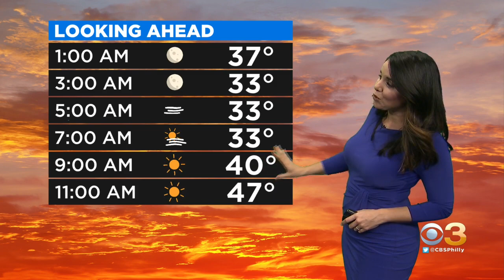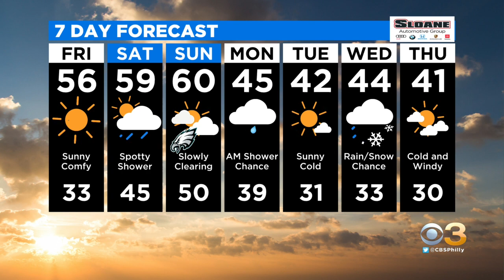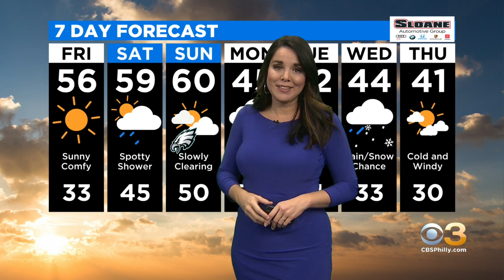Philadelphia Weather: Very Comfortable Friday